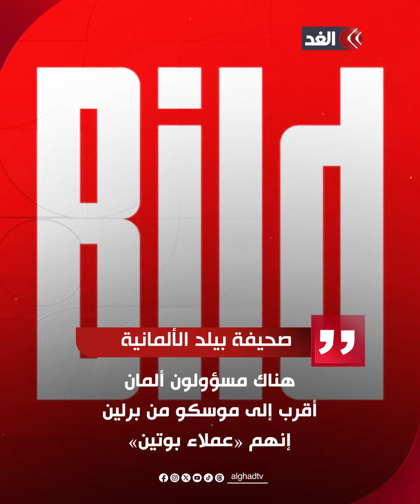وثيقة سرية ألمانية تقع في يد روسيا.. ما قصتها؟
كشفت أسرار الدولة.. المدعي العام الألماني يفتح تحقيقا بخصوص وثيقة سرية وقعت في يد روسيا